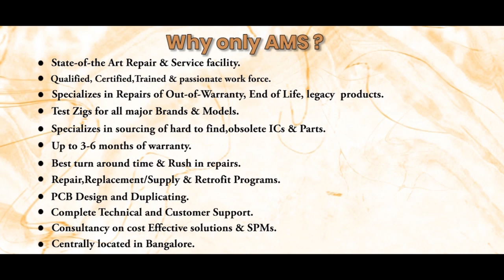Magnetek JDB003 Drive Repairs